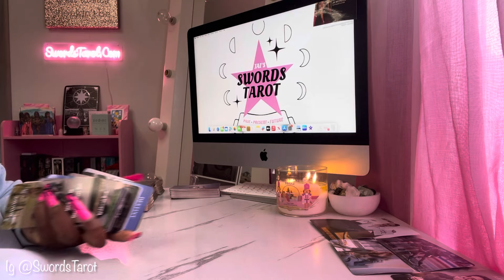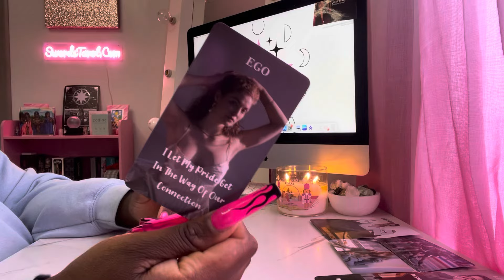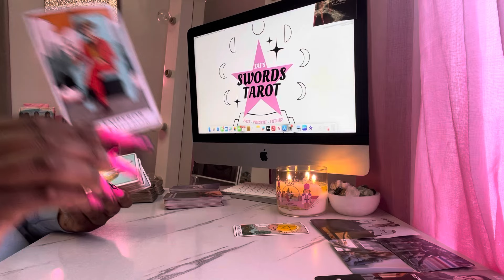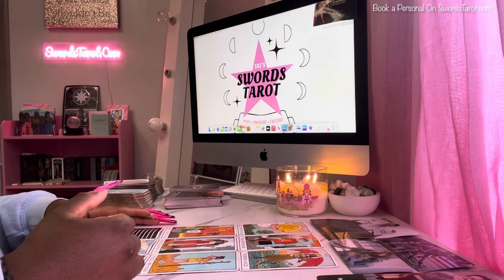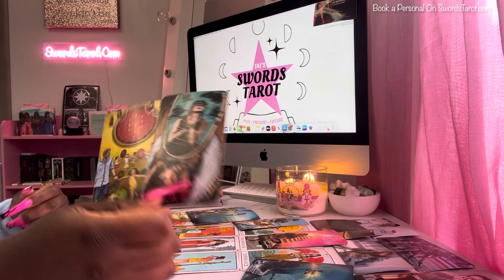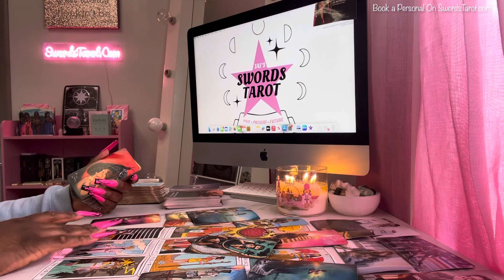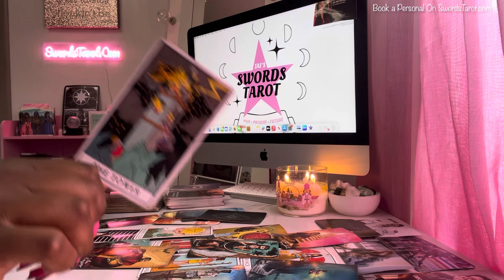PISCES ♓️ THE TOWER IS COMING 💥